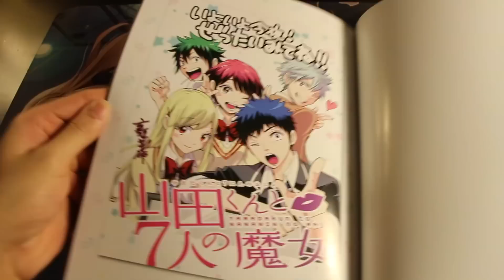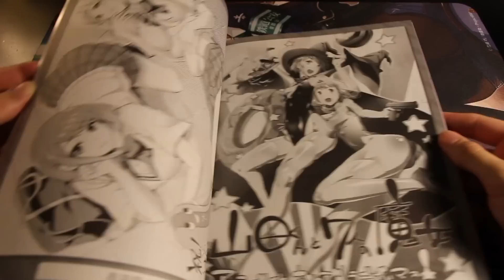Yamada-Kun to 7 nin no Majo : SEASON 2 - Shiraishi Best Girl!! 山田くんと７人の魔女 PV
Season 2 Release of Yamada-kun and the Seven Witches Anime. Will Urara Shiraishi end up with Ryū Yamada?! Second Season of Yamada-kun to 7-nin no Majo, written by Miki Yoshikawa and Published by Kodansha. Shiraishi and Yamada Kiss Scenes! From the creators of Fairy Tail come a brand new Anime 山田くんと７人の魔女.

The Best Anime of 2015! Yamada Kun and the 7 witches 2015 Artbook, Anime, Manga and More Discussion! Yamada Kun and the 7 Witches Episode 10 Yamada Kun and the Seven Witches OVA

I will post my Shiraishi Anime Artwork, Tokyo Updates & more

Must Watch Anime of Spring 2015 DanMachi Hestia, Shokugeki no Soma, Kekkai Sensen, Plastic Memories, OreMonogatari and More!

My Anime List : Finally got around to creating one if you'd like to add me or check it out :)

Yamada Kun and The Seven Witches Episode 12 Finale
Story by 吉河美希
Ryuu Yamada is known as a delinquent in his high school; he has been bored of classes after one year of attending school. One day, he accidentally falls from a flight of stairs onto Urara Shiraishi, the ace student of the school. CANDY MAGIC』、みみめめMIMI盤には白石うららちゃんのワイドキャップステッカーが付いています！

明日フラゲです！！！
WEAVER [くちづけDiamond]チェック！！！
やまじょ ステッカー